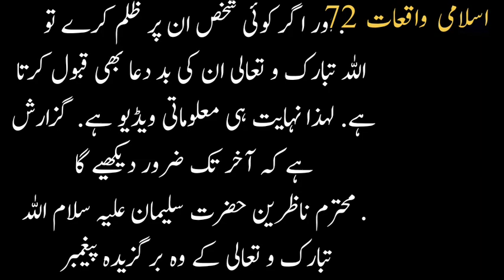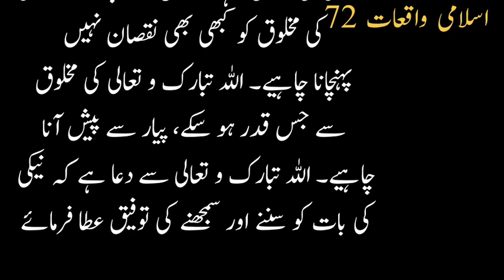5 janwer jin ki dua aur baddua foran qabool hoti hy! Islami waqiat 72!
5 janwer jin ki dua aur bad dua foran qabool hoti hy! Islami waqiat 72!
ISLAMIC BAYAN, AP SAW, AP SAW K MOJZAT, HAMBISTRI, ISLAMIC STORIES, qubani k masail, heart touching story, sabaq amoz video, waqia karbala, 5 janwer jin dua aur badua foran qabool hoti hy, allah 5 janwaro ki dua foran qabool karta hai, allah 5 janwaro ki dua, 5 janwar jin ke dua kabool hote hai, allah 5 janvaron ki dua foran qabool karta ha|, har dua qabool hone ka wazifa, janwaron ki dua qabool hoti hai, har dua qabool hone ki dua, dua qabool hone ki dua, foran qabool karta..

"ASLAM U ALYKUM NAZREN IS VIDEO ME AP JAN SKAIN GY"
5 janwer jin dua aur badua foran qabool hoti hy

bad dua kab qabool hoti hai, aurat ki dua kab qabool hoti hai, insan ki dua kab qabool hoti hai, bad dua qabool hoti hai, maa ki dua aur baddua